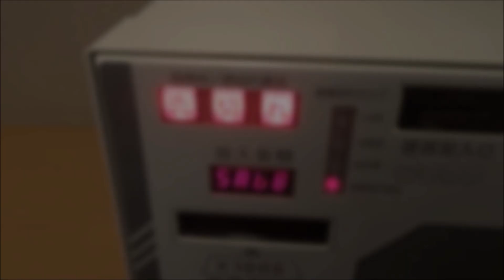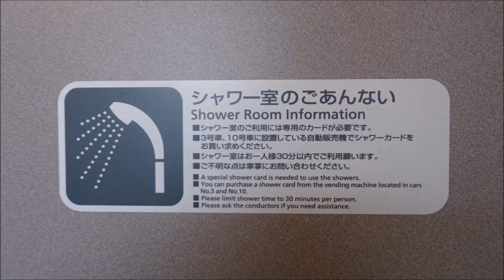「脳漿炸裂ガール」の曲で寝台特急サンライズ出雲号のルートの駅名を初音ミクとGUMIが歌います。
久々のボカロ曲での新作です。
中国地方遠征記念動画第2弾。今回はサンライズ出雲号です。
山陰方面への往復に利用しましたので車内の写真もある程度使っています。

動画内でも説明していますが今作では字幕を縦に流れる仕様に変えています。

画像･挿入動画は自前。
かなり無理矢理感が否めない動画ですが大目に見てください(小声

〈オススメ動画〉:神奈川ピングー様制作,「脳漿炸裂ガール」の曲で東急・伊豆急+αの駅名を歌います

次回は今のところ未定。

原曲の製作者様:れるりり 様

(宣伝)使用した挿入動画などを私の別垢にて公開しております。ぜひそちらもご覧下さい。